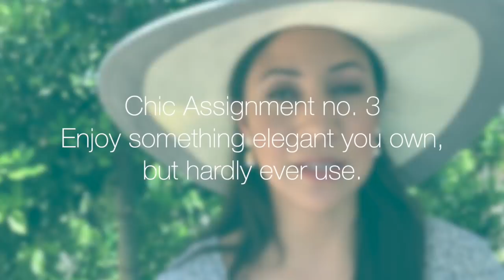The Chic Assignment: June, 2020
Welcome to The Chic Assignment for June, 2020. Seek out the arts, cultivate your mind, and move through the month with beauty and grace. Make sure you invite a friend!

⚜️ Chic Assignment no. 2 Enjoy the artwork of Mary Cassatt

⚜️ Chic Assignment no. 3 Begin to use one elegant thing you own, but hardly ever use.

⚜️ Chic Assignment no. 4 Spend meaningful time outdoors

Alexander Hamilton by Ron Chernow

I have 3  affordable eCourses that you will love:
Create Your Own Ten-Item Wardrobe
*NEW* How to be Efficient at Home